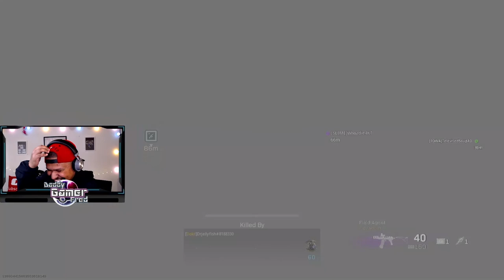I'm WORRIED COD 2021 LEAKED!! Call of Duty WWII: Vanguard (Cold War: Warzone)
Chapters:
00:00 Intro
3:57 Funny Gameplay Clip 😂
5:20 Solo WIN 🏆 AUG & FFAR
10:10 Outro

Nintendo Switch Friend Code : SW- 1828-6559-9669
PSN : DaddyGamerFred
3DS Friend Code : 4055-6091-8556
Pokèmon G0 Trainer Code : 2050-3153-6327